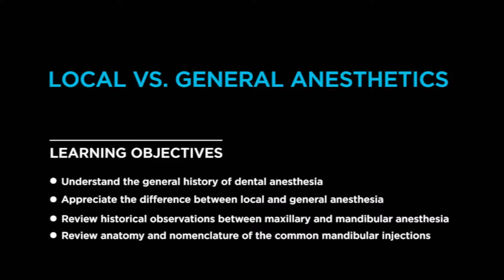Local vs. General Anesthetics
This lesson is included in Spear’s Understanding Dental Anesthesia course where Dr. Stanley Malamed provides the practitioner a foundation in the history and evolution of dental anesthesia. An overview of terminology and anatomy will set the stage for understanding and appreciating subsequent courses. The lesson focuses on the difference in effects of using local anesthesia and general anesthesia. Dr. Malamed explains how local anesthesia is the best option to be used for preventing pain during oral surgery and how it should be deposited to produce the most effective outcome.